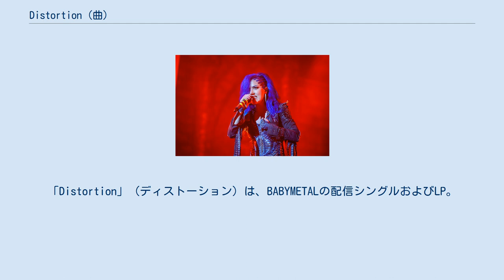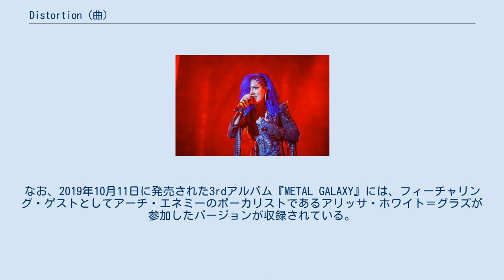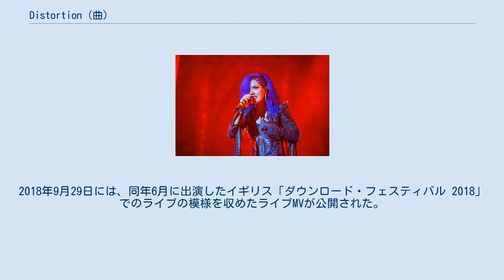Distortion (曲)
「Distortion」（ディストーション）は、BABYMETALの配信シングルおよびLP。
2018年にBMD FOX RECORDSから発売された。
 アルバムバージョンに参加したアーチ・エネミーのアリッサ・ホワイト＝グラズ。
 当楽曲は、アメリカとヨーロッパを回る「BABYMETAL WORLD TOUR 2018」の開始直前となる2018年5月8日0時（日本時間）にiTunes Store、Apple Music、Spotifyなどの配信サイトでリリースされた。
同年11月23日には、同曲のスタジオ音源と「ダウンロード・フェスティバル 2018」でのライブ音源の2曲を収めた12inchアナログ盤が、アメリカで開催されるレコード・ストア・デイ（英語版）に合わせて日本、アメリカ、ヨーロッパ各国でリリース、このうち日本盤は限定ジャケット仕様の「JAPAN LIMITED EDITION」となっている。
なお、2019年10月11日に発売された3rdアルバム『METAL GALAXY』には、フィーチャリング・ゲストとしてアーチ・エネミーのボーカリストであるアリッサ・ホワイト＝グラズが参加したバージョンが収録されている。
 エレクトロニコアを基調としたサウンドで、全編にわたってフィーチャーされたバスドラムの連打や、サビのポップなメロディで歌われる〈ひずんだ イタミ 切りつける/キタナイセカイだった〉〈偽善者なんて KILL捨てちまえよ〉といったシリアスな歌詞が印象的な楽曲になっている。
 当楽曲のミュージック・ビデオ（以下MV）は、安田大地が監督を務めており、楽曲のリリースと同時に公開された。
MVが公開される約1ヶ月前の“FOX DAY”と呼ばれる4月1日に「メタルレジスタンス 第7章」の始まりを告げる動画が公開、今までとは異なる物語が始まるとアナウンスされ、MVはその世界観を表している。
内容は、告知動画では“3つのメタルの魂の物語”が光の正典だったのに対し、“7つのメタルの魂の物語”が闇の外典として存在し、知られなかった光と闇の物語が新たに始まるというものであるが、MVではその7つのメタルの魂の物語をある一つの姿として描いており、ディストピア感に満ちた世界や、ダークなスーパーヒーローのような7人が表現された映像になっている。
2018年9月29日には、同年6月に出演したイギリス「ダウンロード・フェスティバル 2018」でのライブの模様を収めたライブMVが公開された。
 ライブでは2018年に開催された「BABYMETAL WORLD TOUR 2018」における初日、アメリカ・ミズーリ州カンザスシティでのUptown Theater公演で初披露された。